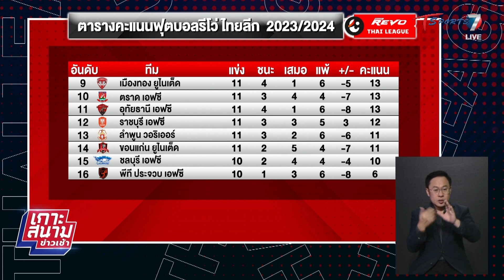ขอนแก่น ยูไนเต็ด ตามตีเสมอ ตราด เอฟซี ท้ายเกม 2-2 | เกาะสนามข่าวเช้า l 28 พ.ย. 66 | T Sports 7